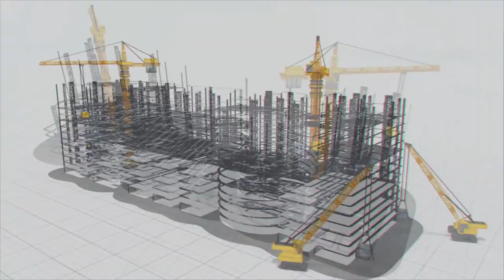కాశ్మీర్ కొండల్లో చిమ్నీ లాంటి నిర్మాణాలెందుకు?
ఎత్తైన మంచు పర్వాతాల్లో చిమ్మీ లాంటి నిర్మాణాలెందుకు చేస్తున్నారు? దాదాపు 13వేల అడుగుల ఎత్తున్న హిమాలయాల్లో వీటి అవసరం ఏంటి? పైగా ఒకటి కాదు…ఒకే మార్గంలో మూడింటిని నిర్మిస్తున్నారు.కొండ పైభాగం నుండి దిగువకు ఆక్సిజన్ అందించడంతో పాటు ,ఎవరైనా మనుషులు పైకి కిందకి వెళ్ళడానికి,ఉపయోగపడేవిధంగా లిప్ట్ తరహాలో ఆ నిర్మాణాలు సాగుతున్నాయి.ఎందుకు వాటిని అక్కడ ప్రత్యేకంగా నిర్మిస్తున్నారు?

జమ్మూ కాశ్మీర్ మరియు లధాక్ ను కలిపేందుకు నిర్మిస్తున్న జోజిల్లా ప్రధాన టన్నెల్ పనుల్లో  కొండ పై భాగం నుండి పొగ గొట్టం లా ఉండే 3 నిర్మాణాలు చేస్తున్నారు.వీటినే షాఫ్ట్స్ అని కూడా అంటారు.ఇవి వెర్టికల్ గా ఉంటాయి.

వీటిలో మొదటిది టన్నెల్ కు పశ్చిమం వైపున 480 మీటర్ల లోతున అంటే దాదాపు అర కిలో మీటరు లోతున కొండ పై నుండి కిందకు నిర్మిస్తుంటే, ఇంక రెండోది మధ్యలో 385 మీటర్ల లోతున,మూడువది తూర్పు వైపున 210 మీటర్ల లోతున తవ్వుతూ నిర్మిస్తున్నారు.ఒక్కో షాప్ట్ ను 7.4మీటర్ల వెడల్పున తవ్వుతారు. ఇలా కొండ పై నుండి ఒక్కో మీటరు తవ్వుకుంటూ వచ్చిన మట్టి, కొండరాళ్ళను పెద్ద  బక్కెట్లలో పోసి పైన పడేస్తారు. ఆ తరువాత సొరంగం చుట్టూ కాంక్రీట్ నిర్మాణం చేసుకుంటూ వస్తారు.ఇలా కొండ పై భాగం నుండి కిందన ఉన్న ప్రధాన సొరంగం తల భాగం వరకూ తవ్వుకుంటూ కాంక్రీట్ గోడ నిర్మించుకుంటూ,వస్తారు.

ఈ పొగ గొట్టాల్లాంటి నిర్మాణాల ద్వారా కింద సొరంగంలోకి గాలి,వెలుతురు,ఆక్సిజన్ అందడంతో పాటు, అగ్నిప్రమాధాలు ఏవైనా జరిగినప్పుడు,వాటిని ఆర్పేందుకు, గాలిని అందించడానికి,మరియు పొగ ఎక్కువగా వ్యాపించకుండా నియంత్రించడానికి,ప్రమాధంలో చిక్కుకున్న వారిని అత్యవసరంగా తరలించడానికి వారికి అత్యవసర సేవలు అందించడానికి,ప్రమాదాల నుండి బయట పడటానికి వీటిని నిర్మిస్తున్నారు.అందుకే వీటిని వెంటిలేషన్ షాప్ట్ లు,అని కూడా పిలుస్తారు.